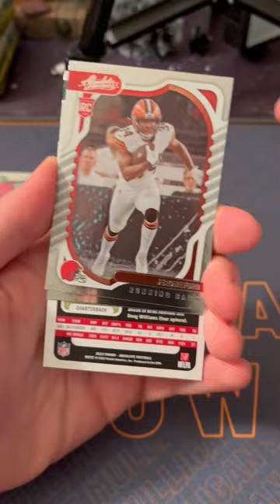The Mulligan Short: We Did a Whole Blaster Box of 2022 Absolute Football in Under 60 Seconds?!👀🤘🏻